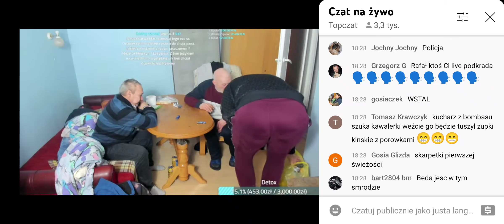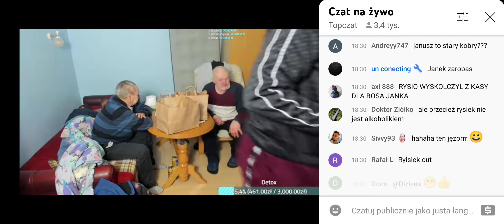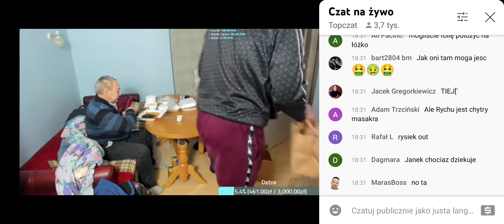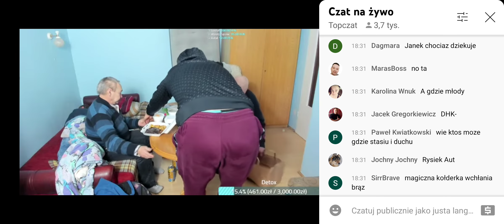papa smerfik zrzuta na alko i obiadek